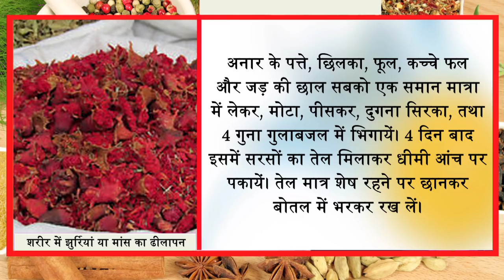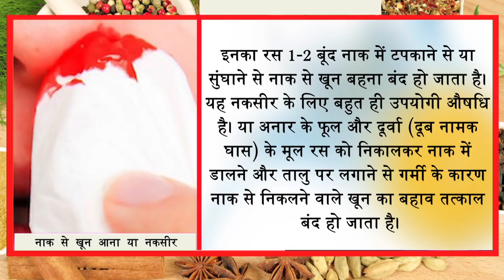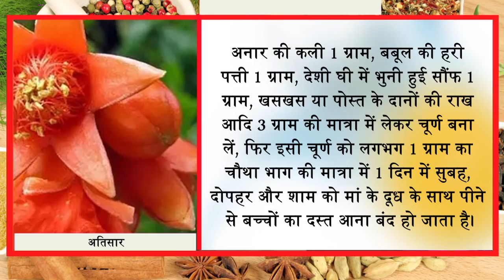आपकी उम्र 20 साल घटा देगा एक मिनिट में चेहरे की झुर्रियों से छुटकारा दिलाकर//Ayurved Samadhan